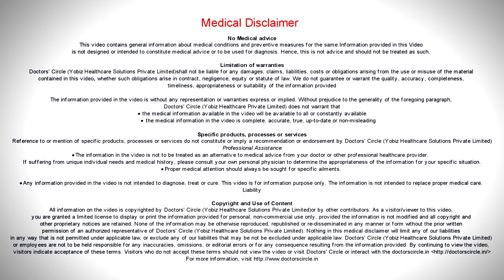क्या हेयर ड्रायर के रोजाना इस्तेमाल से बाल खराब हो सकते हैं? - डॉ. रसया दीक्षित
लोग  हमें  पूछते  है  की   ये  जो  हेयर ड्रेएर है उसको  हम  रोज़  इस्तेमाल कर  सकते  है क्या।  बाल  जो  होता है हमें   ज़िन्दगी में एक बार  ही  मिलता है   तो हमें    इसको  उम्र भर इसको संभालना है।  जितना इसका देखभाल  किया जाए  वो  लम्बा  चलेगा।  ये हीट या गर्मी  जो एक एक तरह का नुकसान पहुंचता है बाल केलिए। तो जितना कम   इस्तेमाल   कर  सके  आपके  बाल केलिए  भला  है।   तो बाल  का  डराइयिंग   जो है और  बाल  का जो  स्ट्रक्चर  भी बदल  सकता है।   उसके ड्राइनेस   के  वजह  से  ये टूथ भी   जाता है  या  ब्रिटिल  हो  सकता  है और  रोज़ ना करे   या ६० तो ७०% तक छोड़ दो या  करना ही  है  तो  हेयर प्रोटेक्टिव  सीरम  जो है वो  लगाके उसके  बाद  हेयर  ड्रेएर  का इस्तेमाल  करे  ताकि  आपका  बाल  का  इतना ड्राइनेस   ना हो।  अगर   आपका काम  ऐसा है की  आपको रोज़  बाल  को  ड्राई  करना  पड़ता है  तो  आप  हेयर  स्पा  या हेयर  कंडीशनिंग  ट्रीटमेंट  ज़रूर  करे  और   डाइट में  ओमेगा  ३ फटती एसिड , ज़िंक, बायोटिन वाले डाइट  सप्प्लिमेंट्स  ले ,  इसके  सलाह   आपका  ददर्मतोलोजिस्ट  आपको   दे  सकते   है।